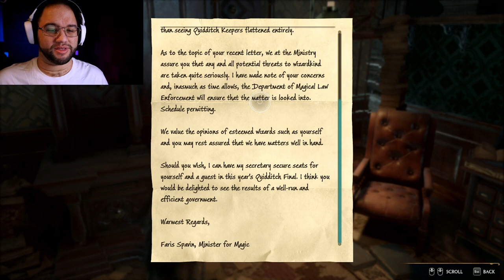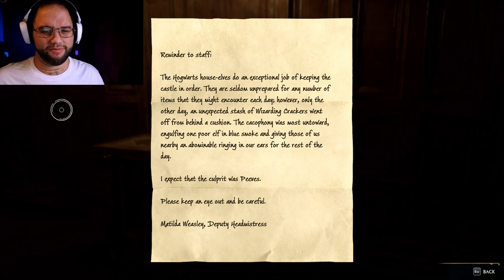Encouraged to Break the Rules, Alohomora! | Hogwarts Legacy pt.9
Mr. Moon encourages us to break the rules for his needs. We unlocked the nab sack and capture new friends with Deek's assistance.